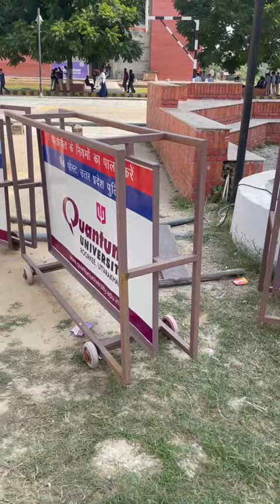Mini Vlogs| Day 50